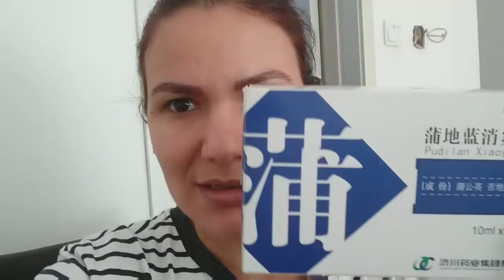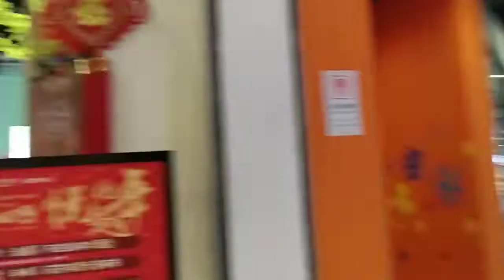Vlog:Medicando o Arthur, pequeno passeio no wanda.